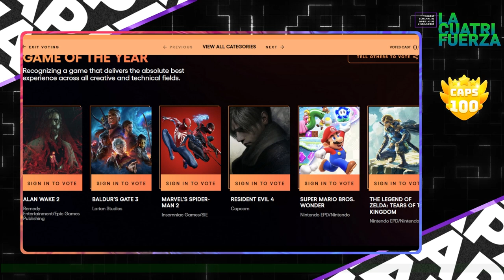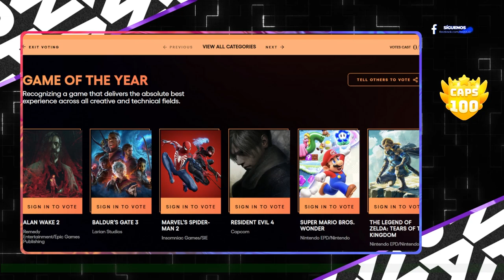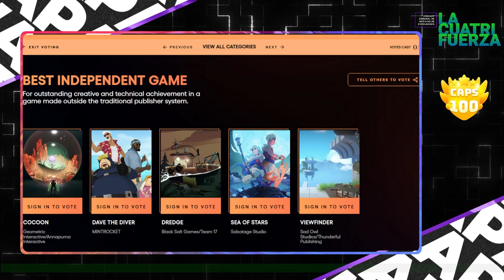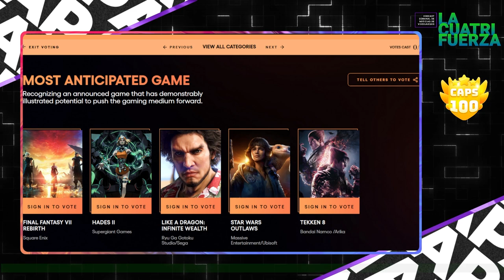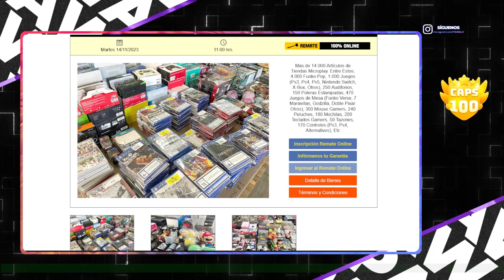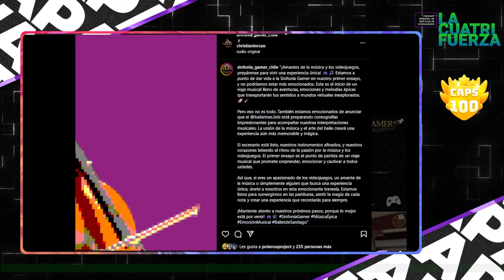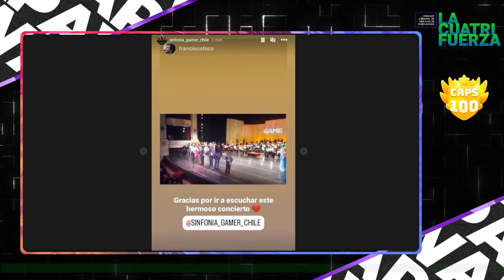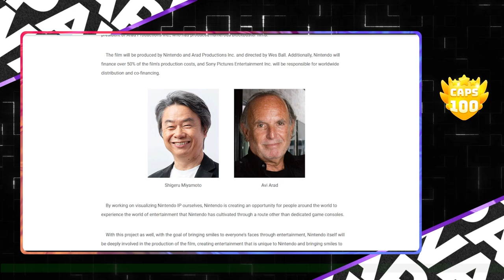[LA CUATRIFUERZA] N°100: 🎉LLEGAMOS A LOS 100 🎉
¡PAWAdictos! ¡Finalmente hemos llegado a los 100 Capítulos en LA CUATRIFUERZA! y para celebrarlo, contamos con la formación original compuesto por: @Snowpato (Host),  Meex /@Jazztick, @MetaruPX y @Thennecan. Recordaremos los mejores momentos y de paso nos compartirán las noticias que dieron hablar en el mundo de los Videojuegos y su música durante la semana:

🎉Lista de Nominados The Game Awards 2023
🎉Amazon despide más gente
🎉Remate Tiendas Microplay
🎉Sinfonia Gamer exito rotundo
🎉Nintendo anuncia que está trabajando en la película de Zelda en formato Live-Action
🎉Nintendo Indie World - Noviembre 2023
🎉Equipo Chileno Femenino de Dota logra medalla de Bronce en los Panamericanos

*¡SÍGUENOS!*